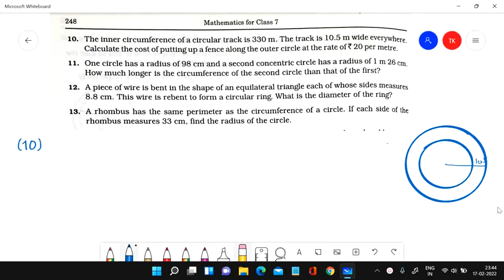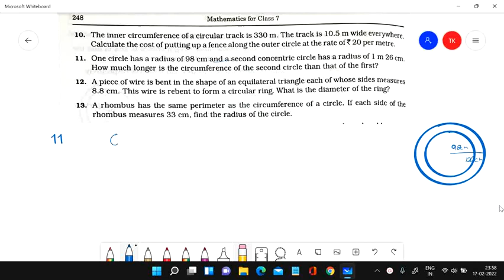Class-7 Chapter-Mensuration RS Aggarwal {Part-21}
by Arihant N Academy
for ICSE and CBSE board